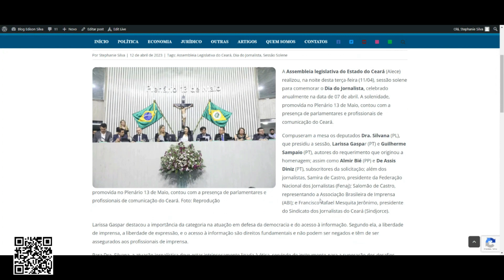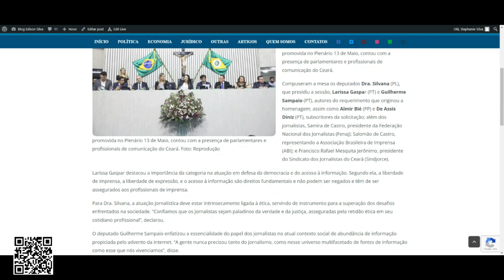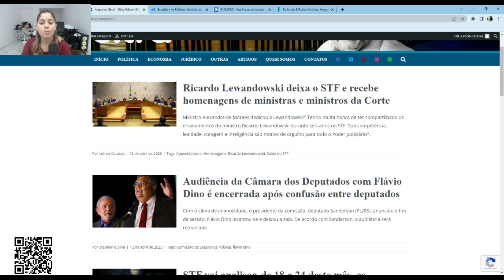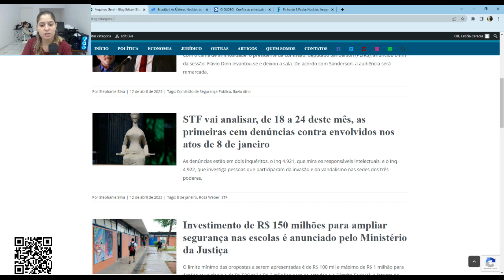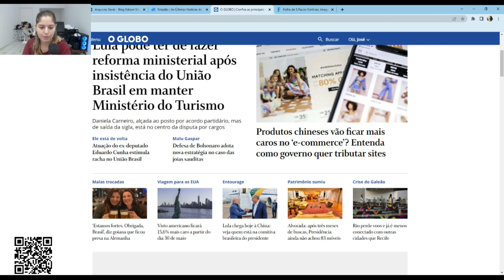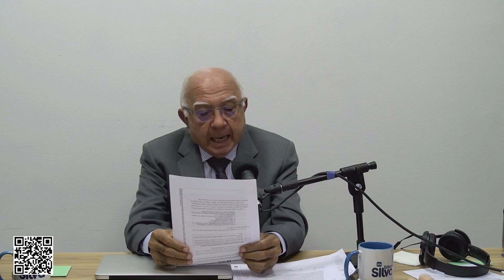(12/04) Destaques do dia 12 de Abril - Blog do Edison Silva e Rádio Assunção Cearense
Notícias da manhã desta quarta-feira (12). Programa do Blog do Edison Silva em parceria com a Rádio Assunção Cearense (620 AM).